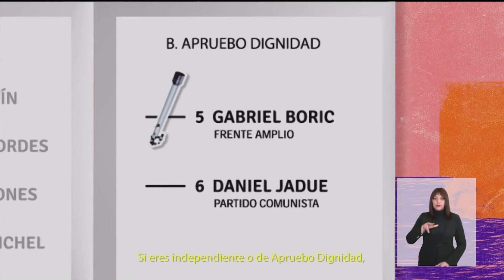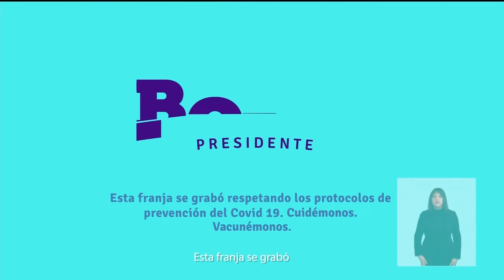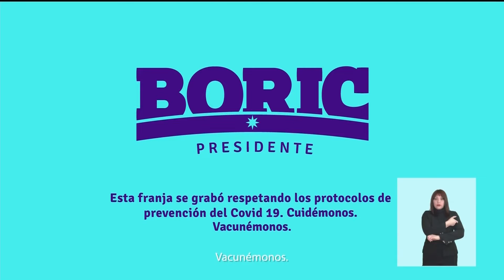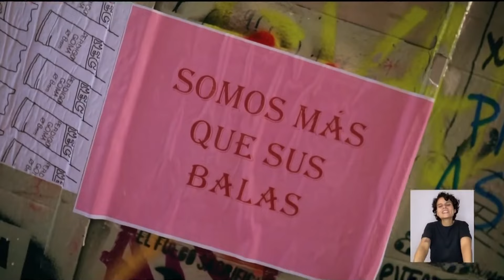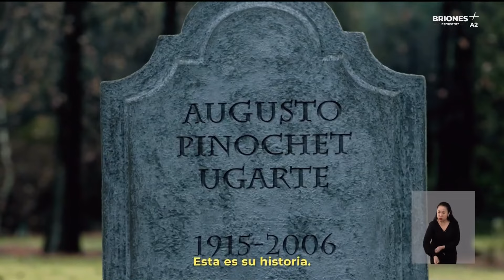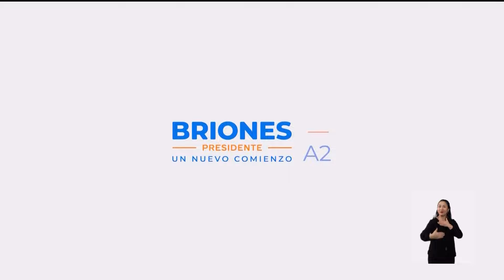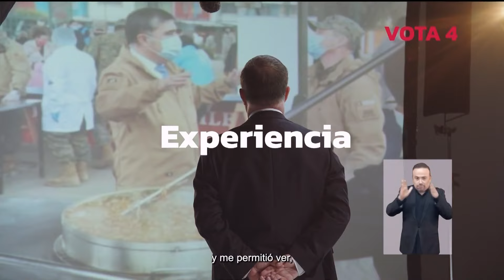Franja Electoral Primarias Presidenciales 2021: 30 de junio de 2021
Franja Electoral día 30 de junio de 2021:
Gabriel Boric, Daniel Jadue, Ignacio Briones, Mario Desbordes, Sebastián Sichel y Joaquín Lavín.